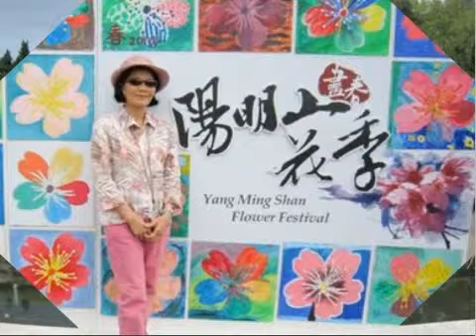2010 /02 / 28 - 福虎年元宵賞遊陽明山花季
Proud of You - 祝 觀賞愉快!